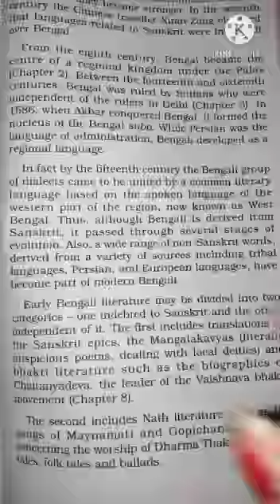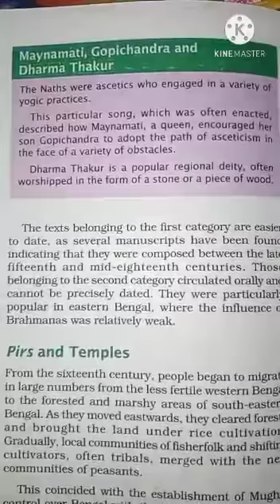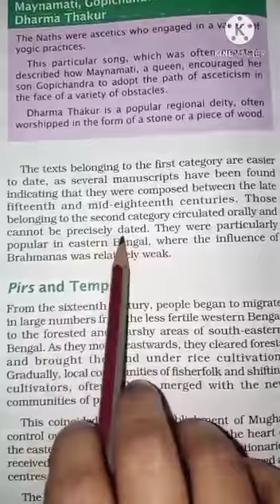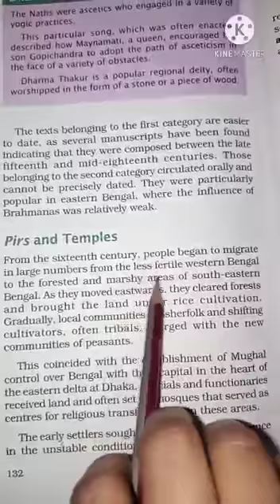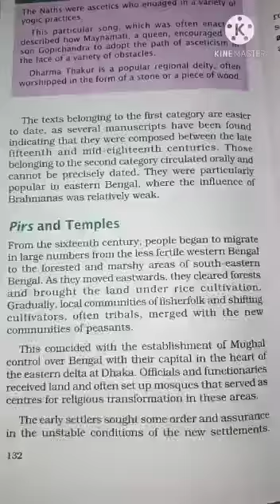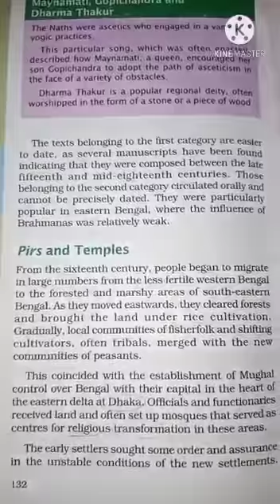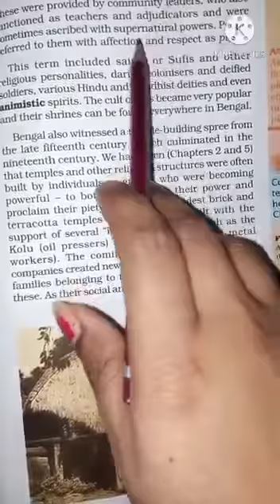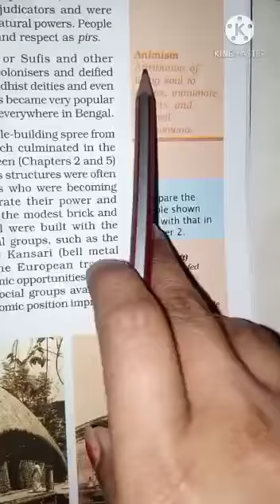OUR PASTS II (HISTORY) CLASS VII "THE MAKING OF REGIONAL CULTURES" CHAPTER EXPLANATION (PART 6)